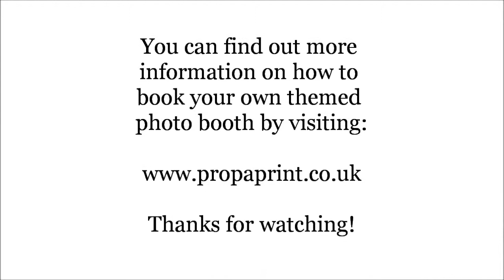Prop 'A' Print Photo Booth - Vintage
See what Prop 'A' Print can do for your Wedding, Corporate Event, Party or Prom.